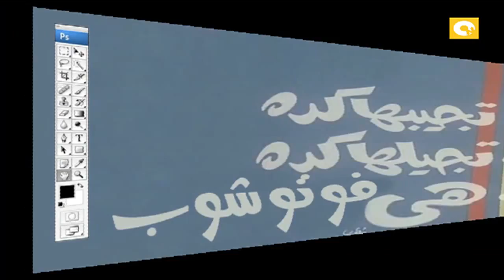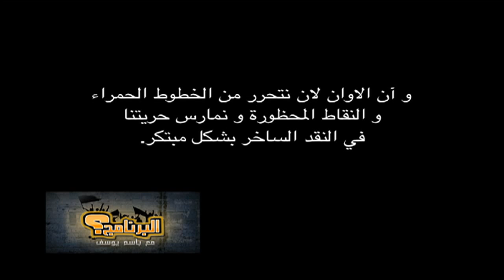واخدنا على فين .. في البرنامج؟ مع باسم يوسف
النهاردة هنتكلم عن موضوع المعونة الأمريكية والتمويل الأجنبي. وبما إن إحنا عارفين الموضوع رايح فين وخلص على ايه. هنعمل نفسنا إننا مش واخدين بالنا وهنمثل عليكم إننا هنتفاجئ في الآخر .. في البرنامج؟ مع باسم يوسف.